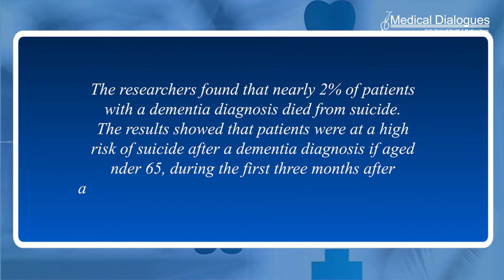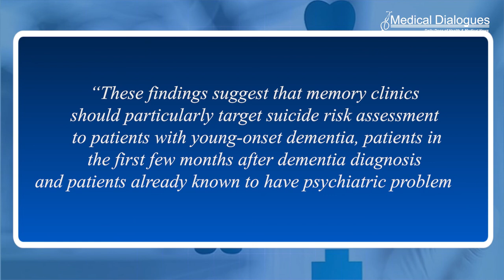Diagnosis of young onset dementia increases the risk of suicide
Researchers from Queen Mary University of London and University of Nottingham undertook a population-based case-control study of medical records from 2001–2019 to determine if there was a link between dementia diagnosis and suicide risk.

The researchers found that nearly 2% of patients with a dementia diagnosis died from suicide. The results showed that patients were at a high risk of suicide after a dementia diagnosis if aged under 65, during the first three months after a diagnosis, or if they had known psychiatric illness.